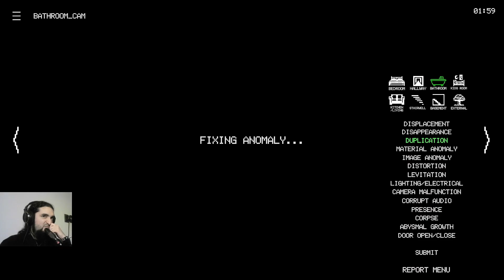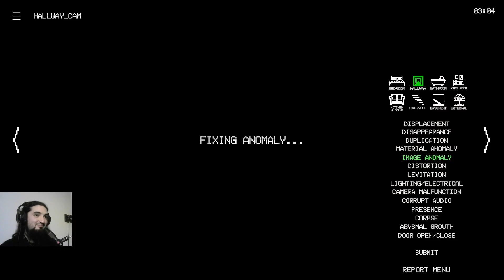Let's Try Dark Mode | Midnight Monitor: Anomaly Watch - Part 4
Hello everyone! After beating the normal mode in Midnight Monitor: Anomaly Watch, it's time to proceed to the extra difficulties, starting with Dark Mode, which I personally consider the best extra mode in the game. It is tough and interesting. No electricity, but you have a flashlight, so... Have fun :).